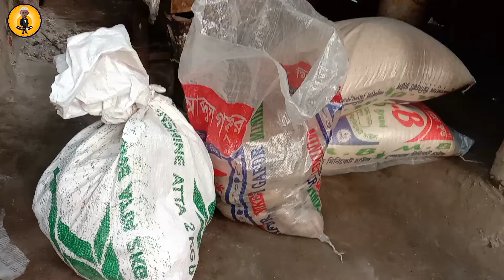৭/৫/২২ ইং আবেদন ৮/৫/২২ ইং কবুল আলহামদুলিল্লাহ। বিস্তারিত ভিডিওতে।🤲🤲🇧🇩